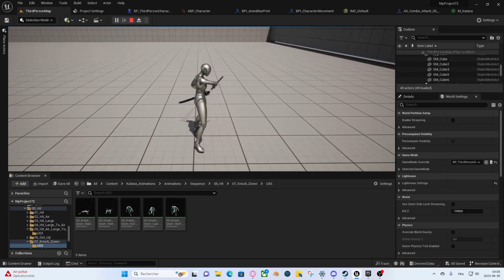Je créer mon jeux résumer du deuxième jours